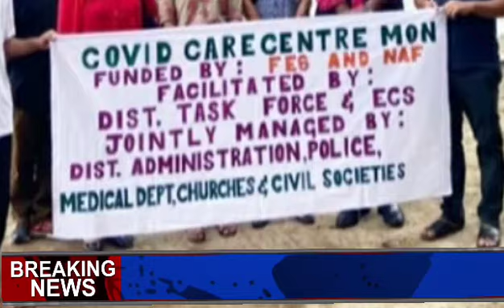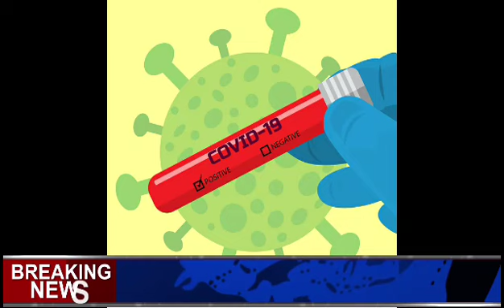Breaking News In Nagamese | 23 June 2021 | wednesday Morning news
23 june 2021 wednesday Morning news Nagaland India